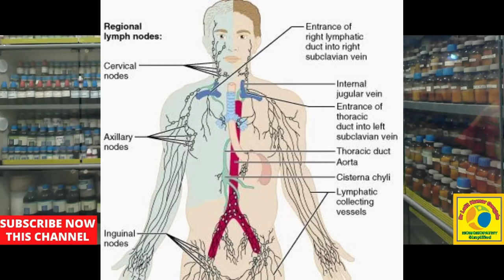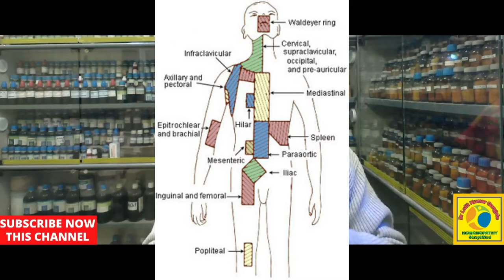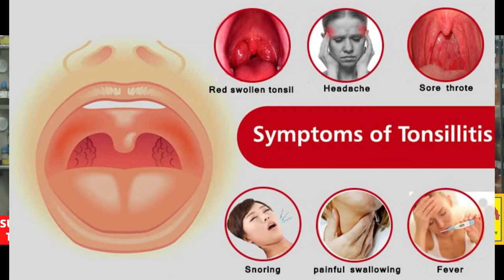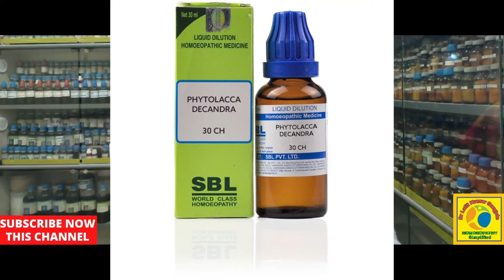tonsillitis || sore throat || tonsilitis remedy in homeopathy|| tonsillitis homeopathic treatment !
WHAT IS TONSILLITIS ,WHAT ARE SIGNS AND SYMPTOMS ,AND HOW IT IS DIFFERENT FROM OTHER THROAT ILLNESS ? BEST TREETMENT OF TONSILITIS AND SORE THROAT WITH HOMEOPATHIC MEDICINE . TOPIC COVERED ARE AS UNDER...
tonsillitis homeopathic medicine
tonsilitis homeopathy medicine
tonsilitis ka homeopathic ilaj
tonsilitis ki homoepathic dawa
tonsilitis ka homoepathic treatment
homeopathic medicine for tonsilitis
homeopathy medicine for tonsilitis
tonsilitis ki best homepathic medicine
best homeopathic medicine for tonsilitis
best homeopathic treatment for tonsilitis